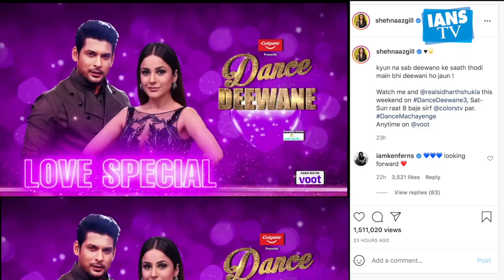Sidharth Shukla, Shehnaaz Gill to appear on 'Dance Deewane 3'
डांस रियलिटी शो 'डांस दीवाने 3' में सिद्धार्थ शुक्ला और शहनाज गिल उर्फ सिडनाज स्पेशल गेस्ट के तौर पर नजर आएंगे।